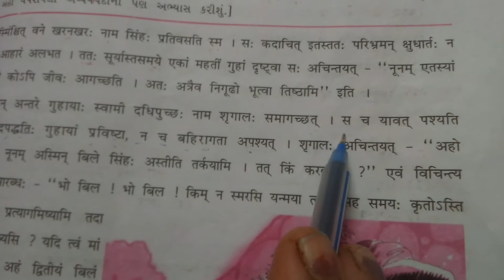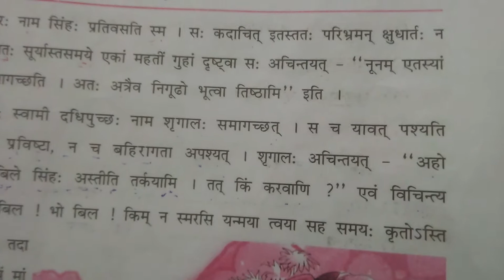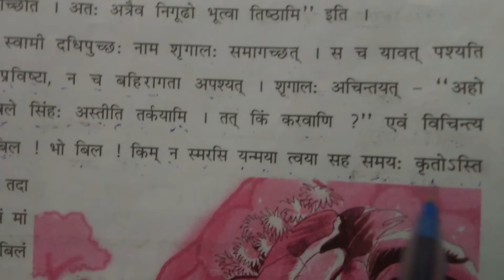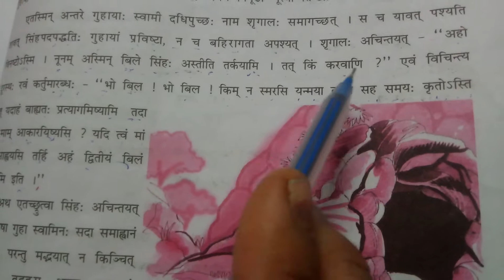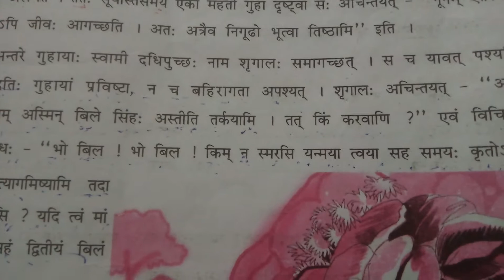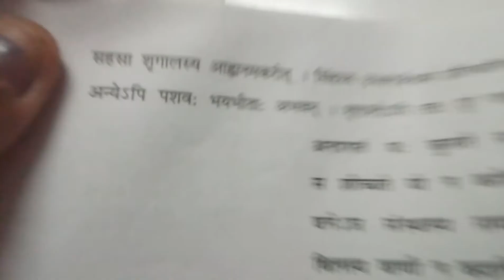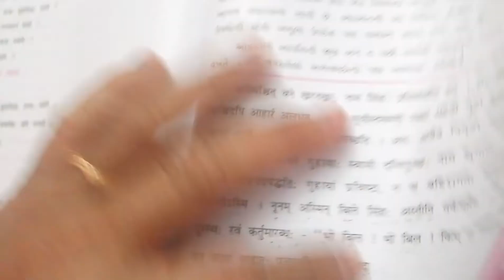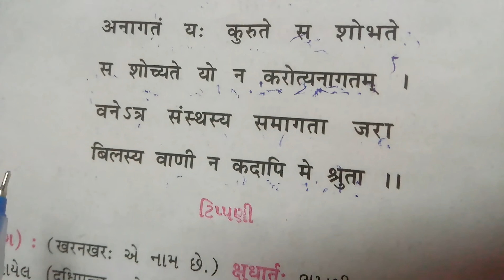ધોરણ 9 સંસ્કૃત. પાઠ 18 બિલસ્ય વાણી ન કદાપિ મે શ્રુતા part (2)